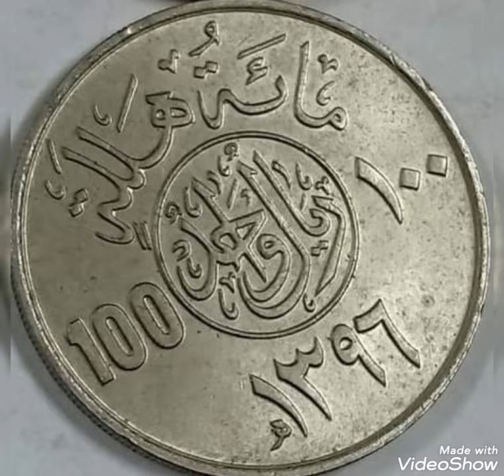1396 United Arab Saoudite & One Réal,coin value and price rare .